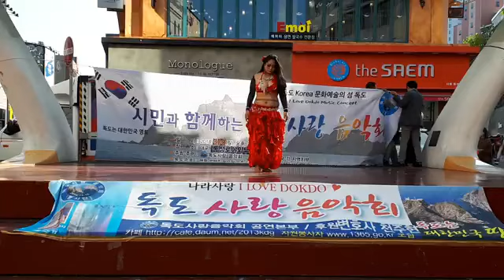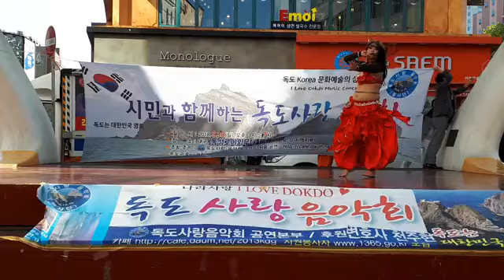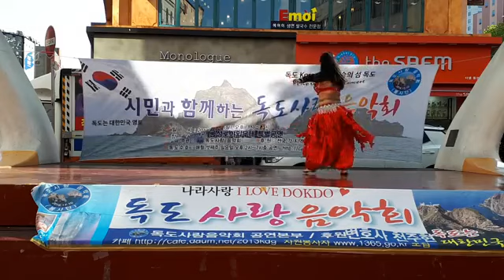독도사랑음악회 벨리댄스 허미진 9월정기공연 가을축제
독도사랑음악회
9월 정기공연 가을축제
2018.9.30(일)오후2시30분~8시
대구 동성로 야외특설무대(대구백화점앞)